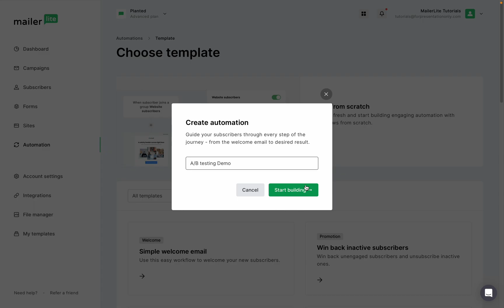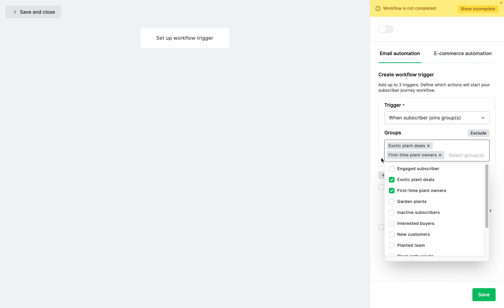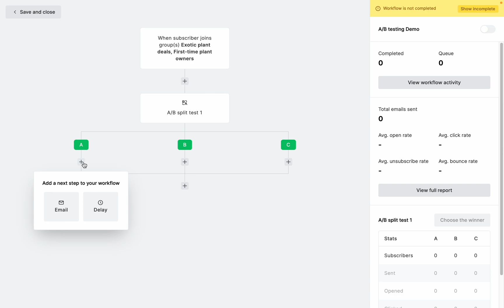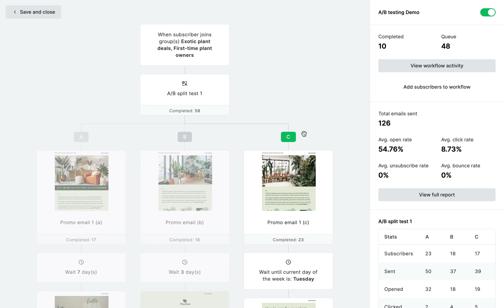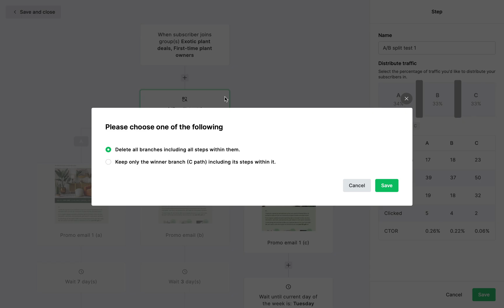Mastering Email Automation Split Test with MailerLite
Are you looking to improve the performance of your email campaigns or do you want to know how to split test email automation to achieve better results? In this video, we'll explore MailerLite's email automation split testing feature and show you how to set up and run effective A/B tests.

Split testing, also known as A/B testing, is a method of comparing two or more variations of an email or delay to see which one performs better. With MailerLite's email automation split testing, you can test different subject lines, content, send times, and other variables to see which version resonates better with your audience.

For efficient email marketing with an email automation split test, join MailerLite for free

This video is also included in our Mailerlite Academy 👩‍🎓 Become a certified Email Marketing Expert and acquire a full range of skills that can improve your overall marketing strategy and campaign performance. Enroll for free here →

Time stamps:
0:00 -  Introduction
0:35 - Building an A/B split test in automation
2:59 - Choosing the winner in the automation editor
3:27 - Selecting the winner in the automation overview
3:43 - Deleting A/B split test steps
4:08 - Outro